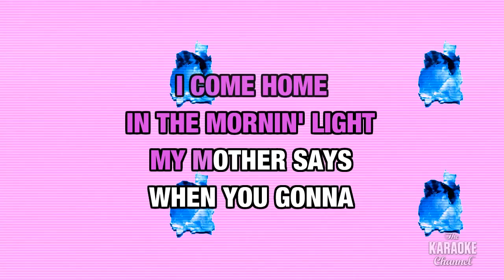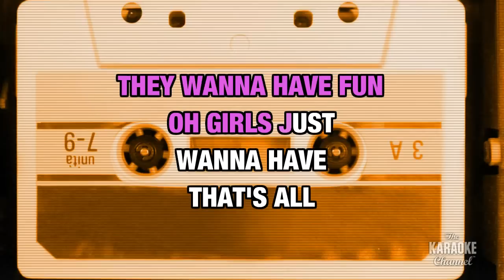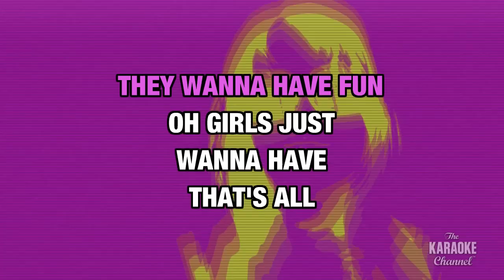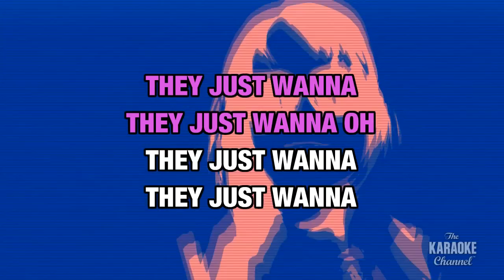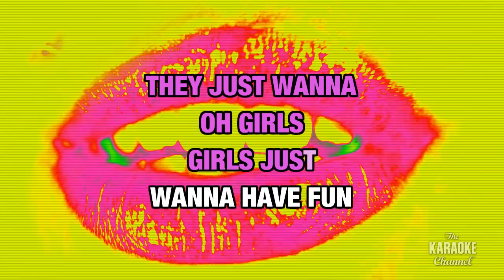Girls Just Want To Have Fun in the Style of "Cyndi Lauper" karaoke video with lyrics (no lead vocal)